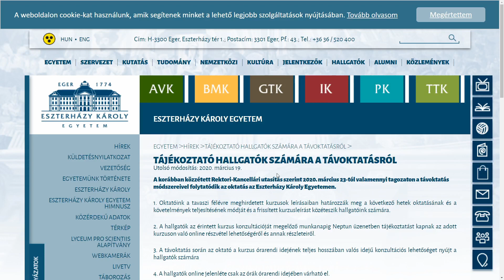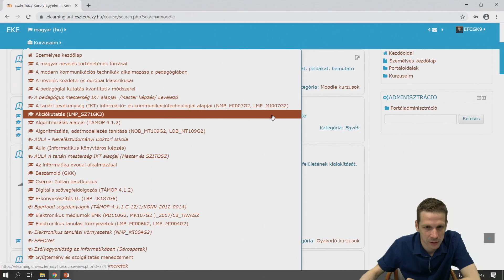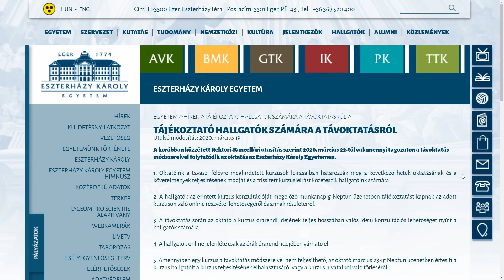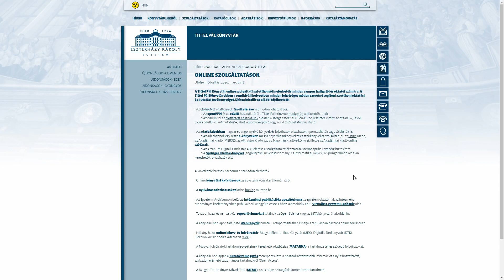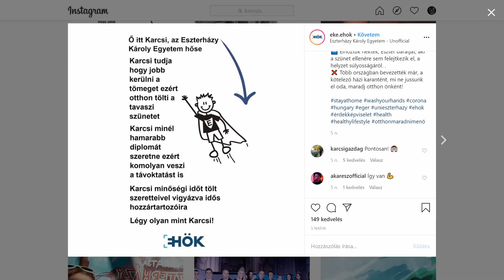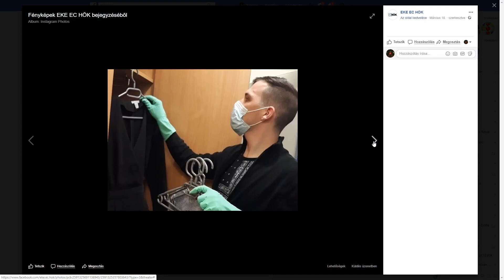Elindult a távoktatás az egyetemen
Március 23-tól távoktatásban folytatódik a tavaszi félév az Eszterházy Károly Egyetemen is. Az eddigi munkáról és az e-learning alapelveiről, a várható további változásokról Dr. Pajtókné Dr. Tari Ilona, rektori jogkörben eljáró rektorhelyettes nyilatkozott.
Ez jó lesz felkonfnak